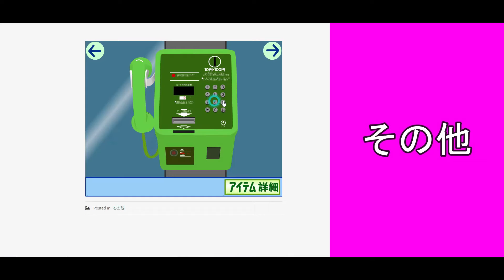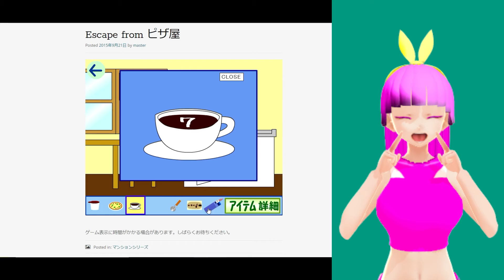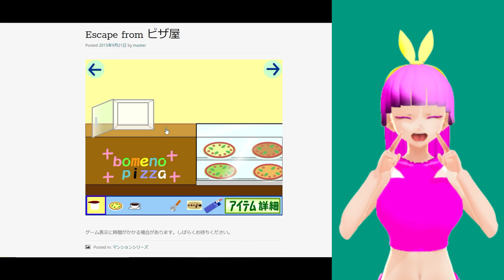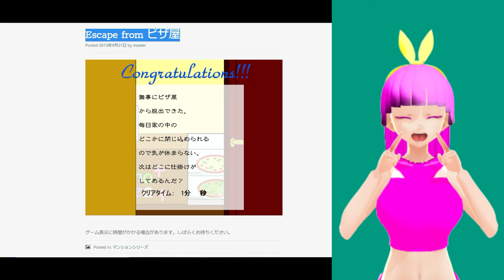脱出喫茶 #155 マンションシリーズ 「Escape from ピザ屋」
脱出喫茶 #155 マンションシリーズ 「Escape from ピザ屋」(2015/9/21公開)

次回 #156 マンションシリーズ「Escape from オムライス屋」

前回 #154 マンションシリーズ 「Escape from かき氷屋」